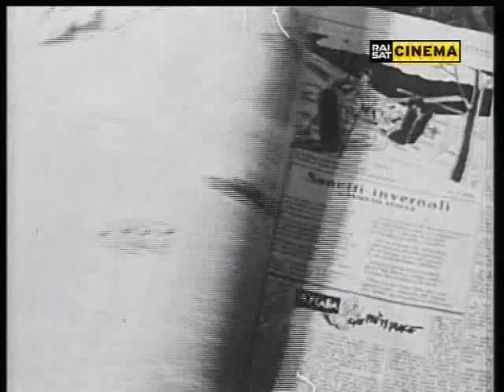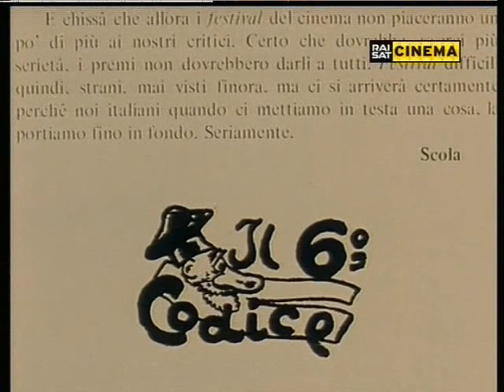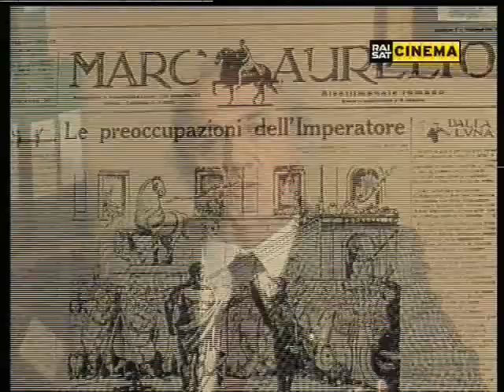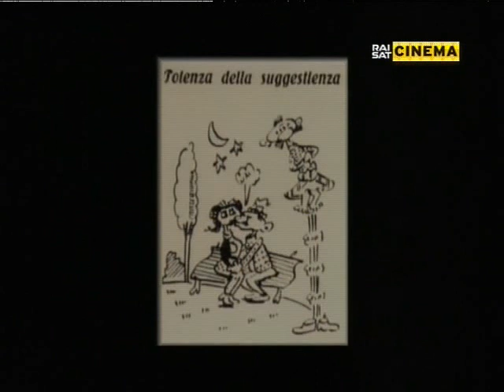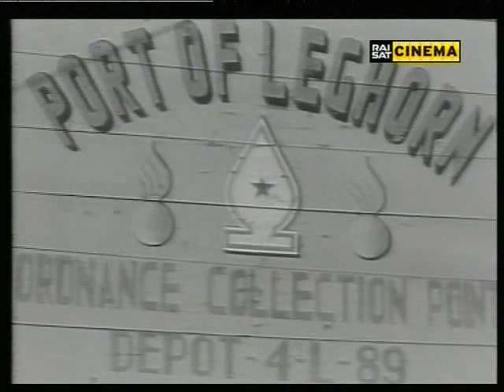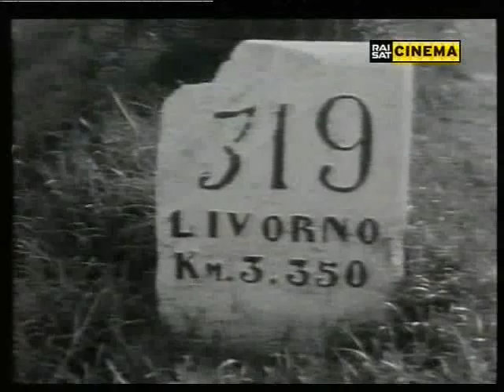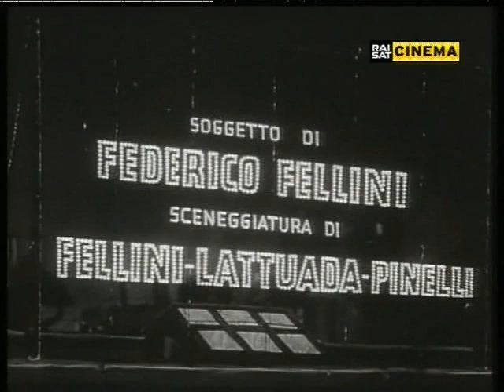Federico Fellini - [DOC] Felliniana - Capitolo 3(9) - Federico In Città (Rai Sat Cinema)